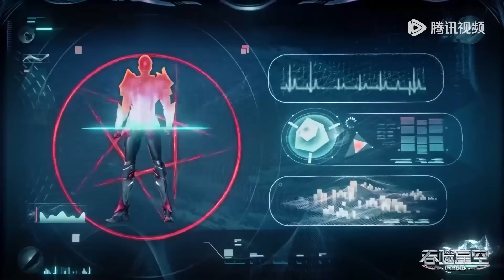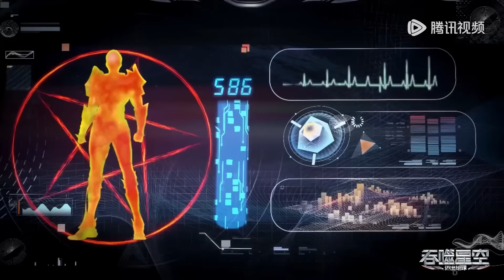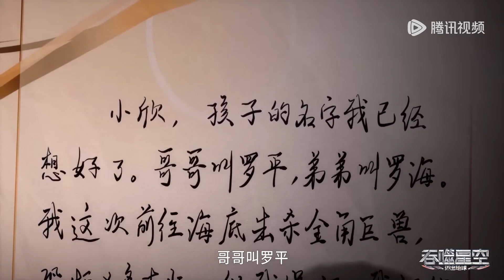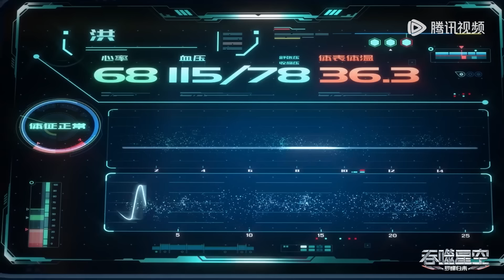ENG SUB《吞噬星空》Swallowed Star EP86-EP90 合集 Full Version​​​ | 腾讯视频 - 动漫